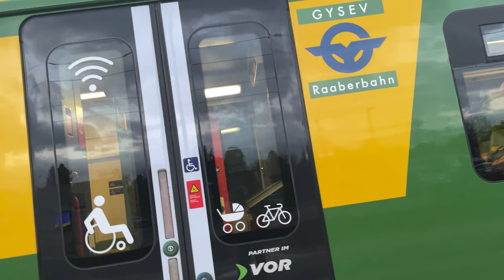Einfahrt eines Desiro ML in Ebenfurth auf Gleis 3 bei 25 kV 50 Hz AC mit deaktiviertem HS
Die Züge über die GYSEV-Strecke von Ebenfurth in Richtung Ungarn werden unter 25 kV 50 Hz Wechselstrom geführt. Daher rollen die Züge aus Wien meist einfach in den Bahnhof, um den Systemwechsel zu beschleunigen.